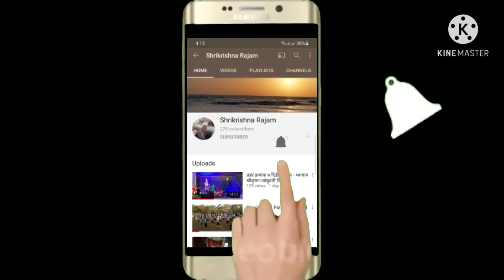Physical Fitness - Lezim Pratyakshik - SHRIKRISHNA RAJAM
ENJOY! Talbadda Halchali Lezim Exercise With Music .
Shrikrishna Prabhakar Rajam
लेझीम प्रात्यक्षिक
 स्थळ - देवनार कॉलनी इंग्रजी संकुल नं. 2 क्रीडाशिक्षक - श्रीकृष्ण प्रभाकर राजम.